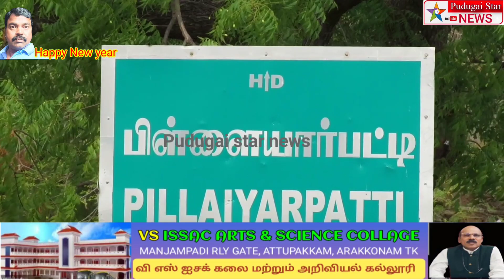பிள்ளையார்பட்டியில்ஆயிரக்கணக்கான பக்தர்கள் சாமி தரிசனம் ஆங்கில புத்தாண்டை முன்னிட்டுசிறப்புஅபிஷேகம்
sivagangai district pillayarpatti New year celebrate news Polimer news
Captain news
Sun News
Jaya news
Puthiya thalaimurai news
Raj news
accident news
thefte news
sitting news
smuggling news
cinema news
grame news
village news
sports news
school news
article news
political news
accident news
India news
world news
sports news